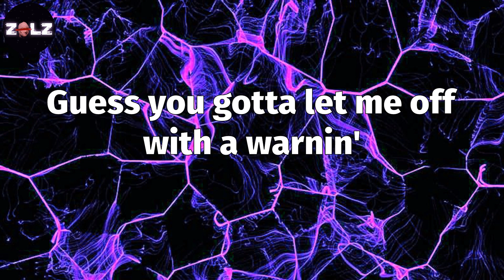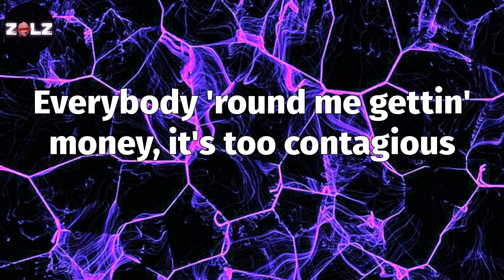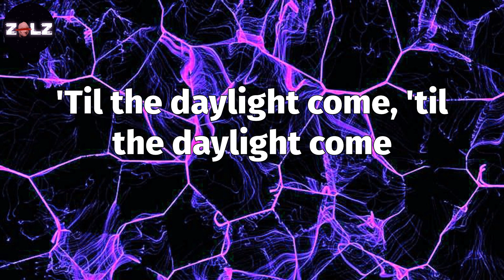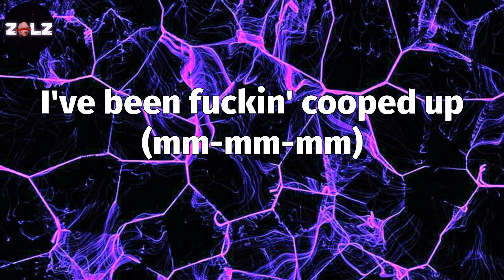𝑪𝒐𝒐𝒑𝒆𝒅 𝑼𝒑 (𝑳𝒚𝒓𝒊𝒄𝒔) - 𝑷𝒐𝒔𝒕 𝑴𝒂𝒍𝒐𝒏𝒆